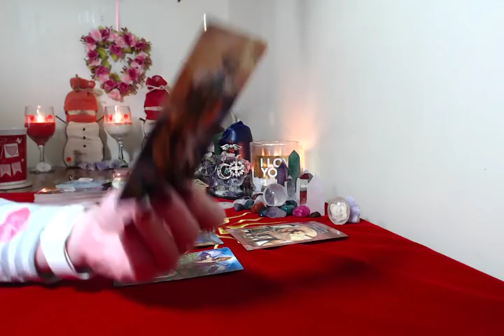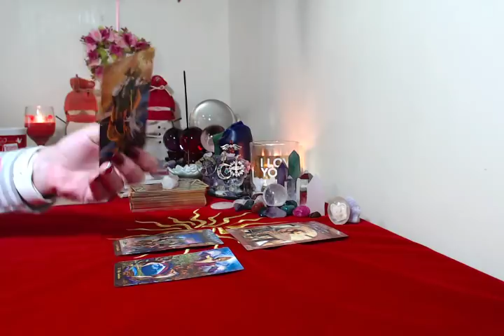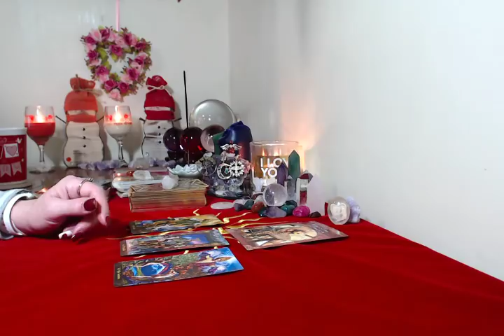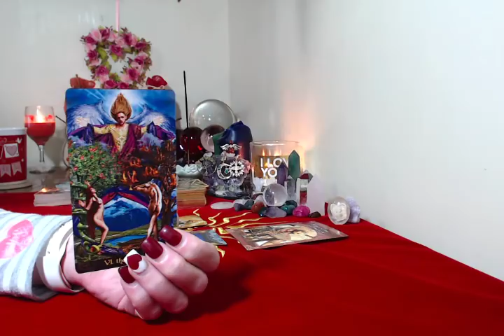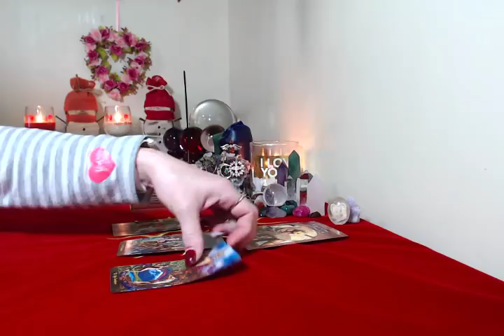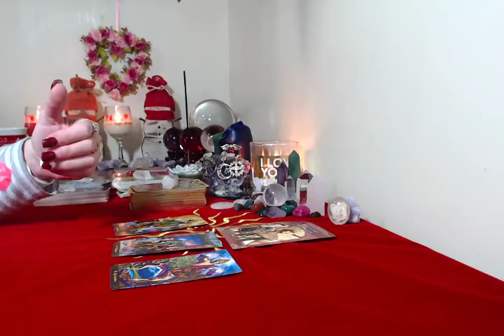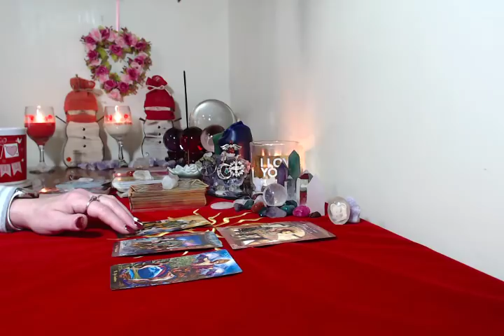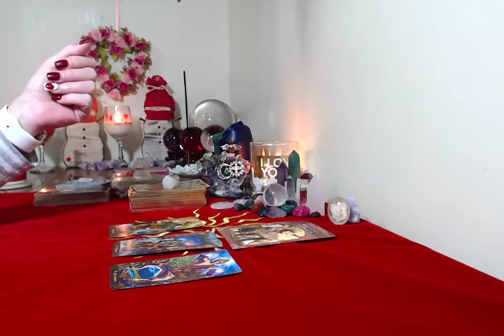Daily Tarot Messages February 7,2018 Take Your Time, It Will All Be Fine!!!